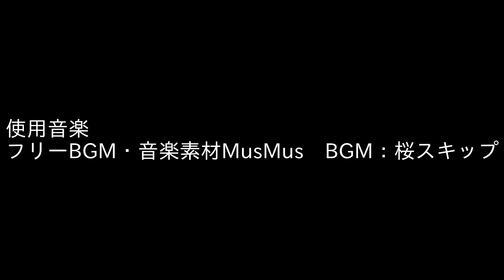貴子の園芸ゼミナール始まる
2018年度より花郷園で無料講演会を各月行います。
その名も「貴子の園芸ゼミナール」
第1回は2018年1月20日10：00～11：30開催
テーマ：クリスマスローズ冬の管理
是非お越しくださいませ。